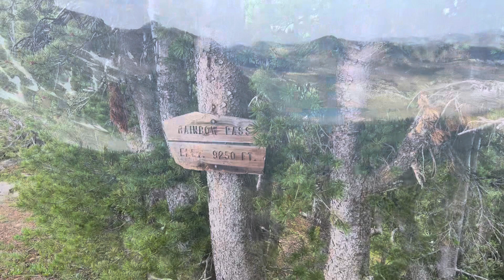CDT Day 59 SOBO (Day 32)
Hiking the CDT